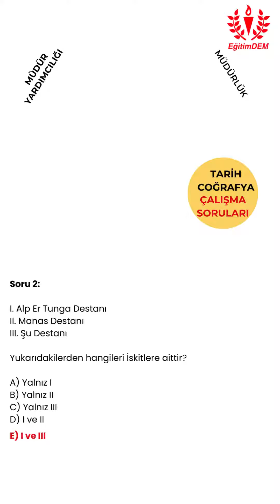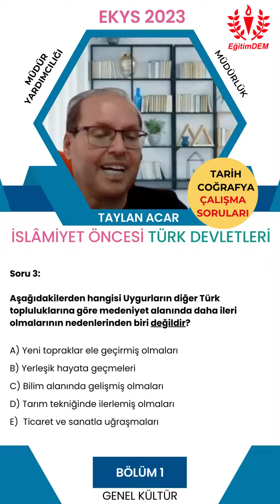EKYS2023 ÇALIŞMA SORULARI-3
Eğitim Kurumlarına Yönetici Seçme Sınavına yönelik hazırlık videolarına çalışma sorularıyla devam ediyoruz. Tabi çalışma sorularına paralel olarak kısa, sıkıcı olmayan konu anlatım videoları da devam edecek.
İlk sorularımız Genel Kültür bölümü içinde yer alan Tarih ve Coğrafya ile ilgili olacak. Elbette ki Tarih ve Coğrafya konuları bir eğitim yöneticisinin bilmesi gereken bilgilerle sınırlı olacak. Zaten EKYS’ den beklenen de bu..

İlk sorularımız İslamiyet Öncesi Devletlerde Kültür ve Medeniyet üzerine olacak. Sorularımızın doğru cevapları takip eden videoda vereceğiz.